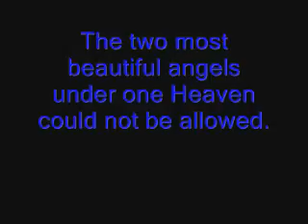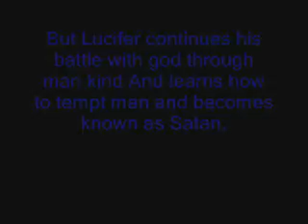GabrielWMM_0001.wmv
Gabriel